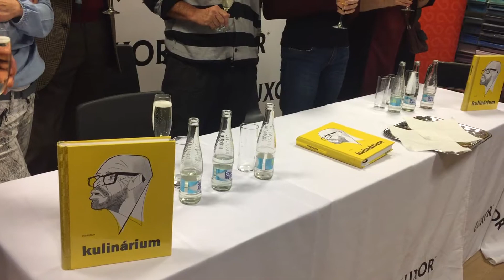Pohlreich pokřtil své Kulinárium! Tereza Kostková byla za kmotru.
Chcete být kuchaři, kteří nejen umějí dobře vařit, ale hlavně vědí, co se v jejich pánvi nebo hrnci děje, a umějí si poradit za všech okolností?
Šéfkuchař Zdeněk Pohlreich vás taji kuchařských metod s nadhledem provede. Jakmile je totiž zvládnete, bude ve vaší kuchyni lehkost, komfort a více prostoru pro kreativitu a dokonalé provedení pokrmu.
Kulinárium obsahuje 17 metodik, 100 receptů s lákavými fotografiemi jídel a osobité ilustrace od Josefa Blechy a Lukáše Hudce.
Vydává nakladatelství Sevruga